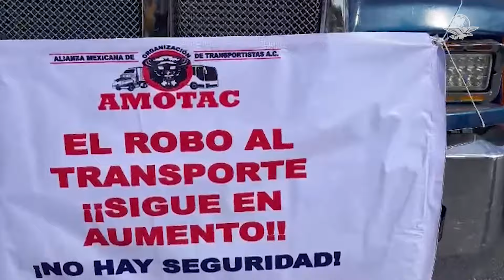“Nos están matando”; transportistas exigen frenar inseguridad en carreteras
Ernesto Flores, vicepresidente de AMOTAC en el Valle de México, denunció que el gobierno federal no ha hecho lo suficiente para terminar con el problema